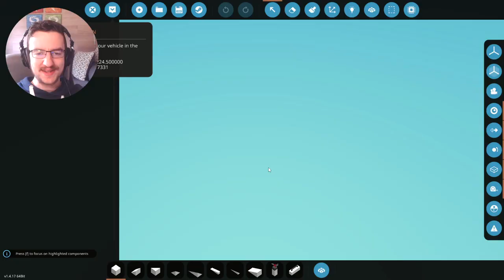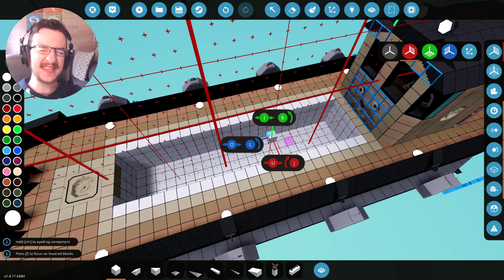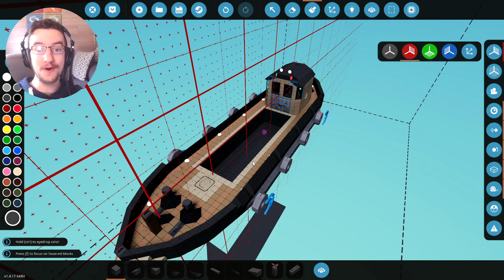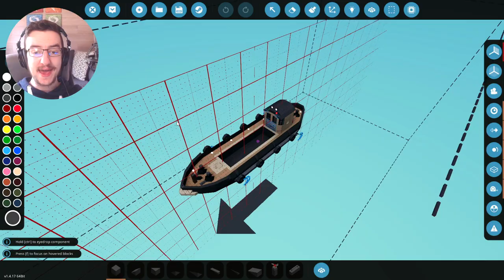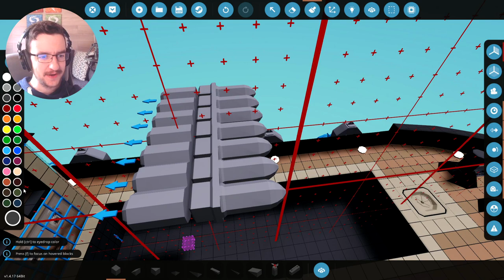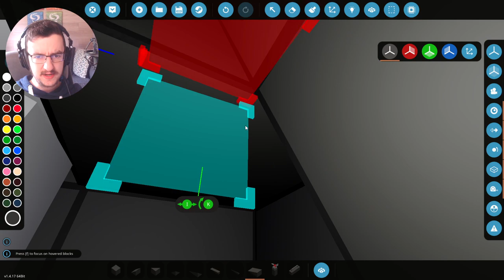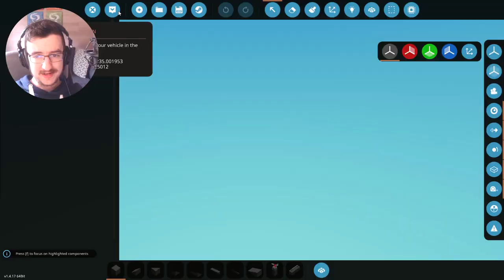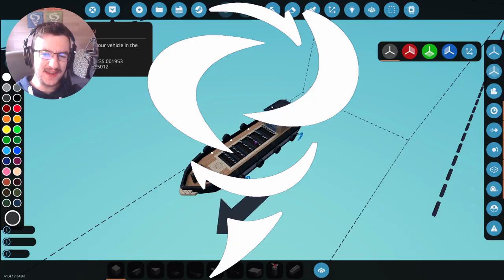BEACH ATTACK BOMBS! - Thomas & Friends Bulstrode - Build Stormworks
Lets weaponize Bulstrode shall we? Originally I was going to put a few missiles inside of the ship. However, after a little thought, I figured it would be cool to throw lots of bombs all over the place. So thats what the plan is.